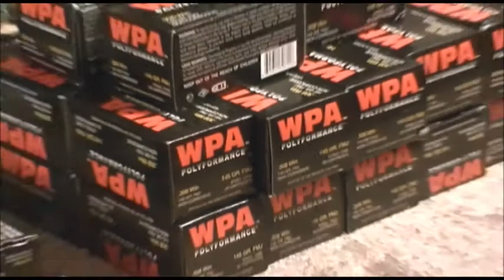AMMO . AMMO (aimsurplus)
223 AMMO  AND 308 JUST ARRIVED FROM AIM GREAT PRICE AND IT TOOK 4 DAYS TO ARRIVE NOT BAD

Copyrights to Shell shock armory / shell shock channel 2013